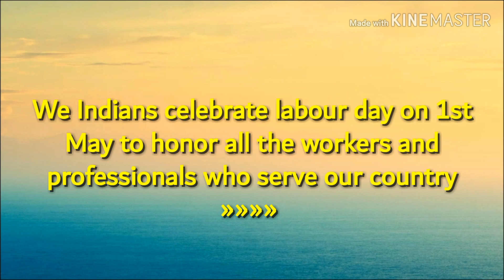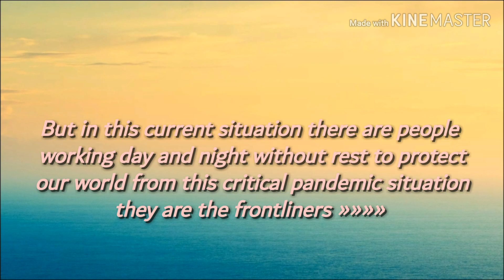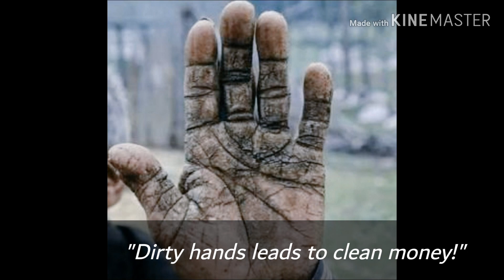Labour Day 2020 | Why do we have?!!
Created by Angel, Juby